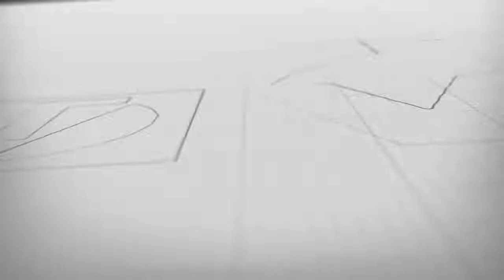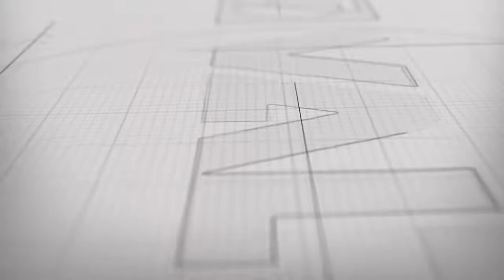Пример обвязки промывного каскадного фильтра грубой очистки с применением трехходового клапана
Фильтр очистки в системе отопления — незаменимый элемент, который защищает отопительный контур от попадания грязи, примесей и мелкого мусора в виде частиц ржавчины и металла в теплоноситель и продлевает срок службы отопительного оборудования.

Выбирайте промывные сетчатые фильтры для грубой очистки воды в нашем каталоге